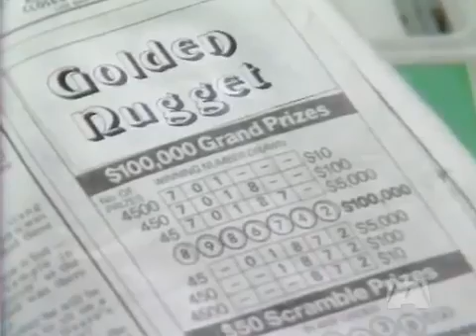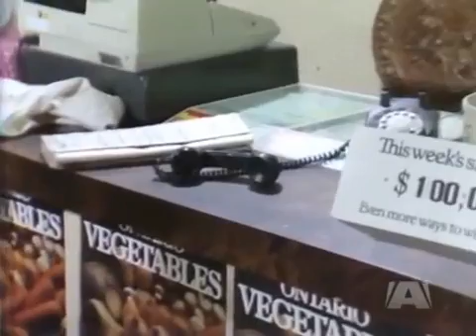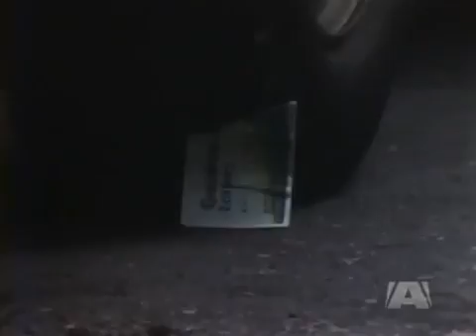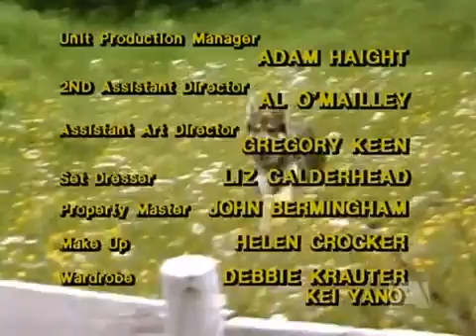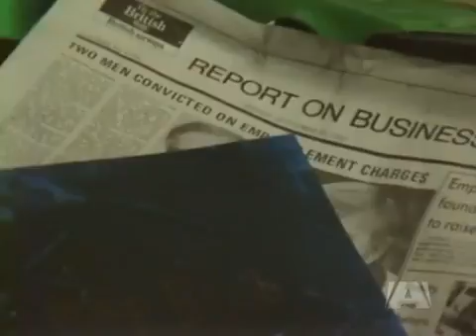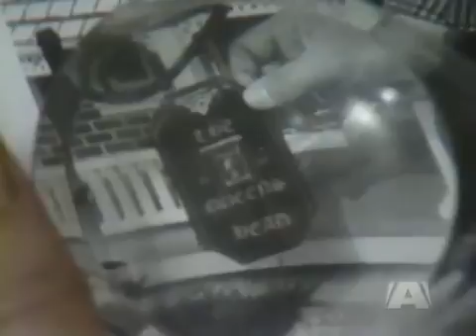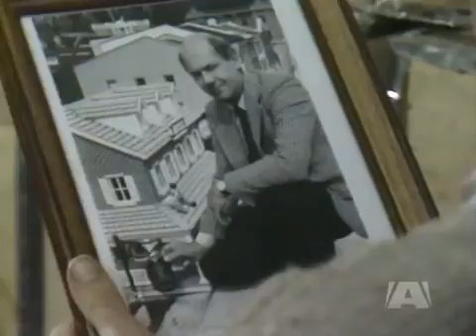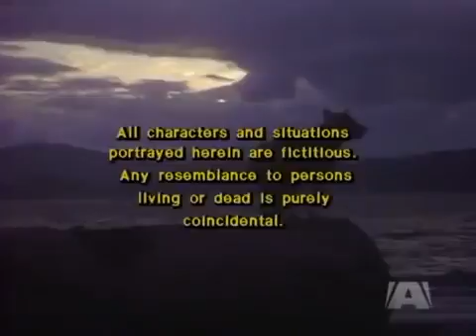The Littlest Hobo Period 4 Episode 15 Winner Requires All & 16 Little Pleasures